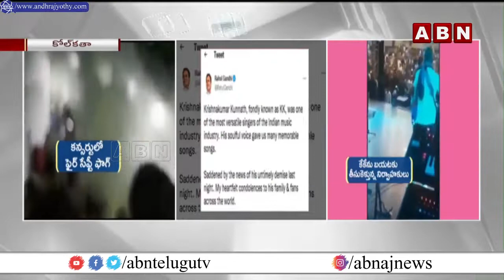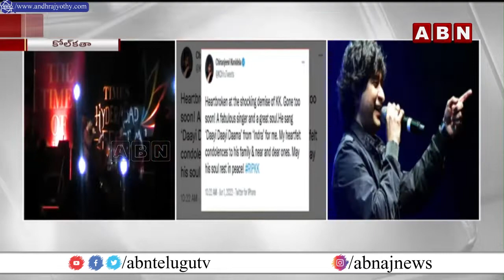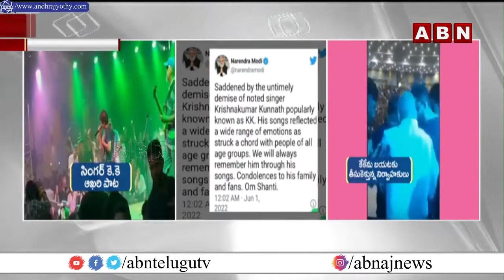సింగర్ కేకే హఠాన్మరణం.. || Singer KK Passes Away || ABN Telugu